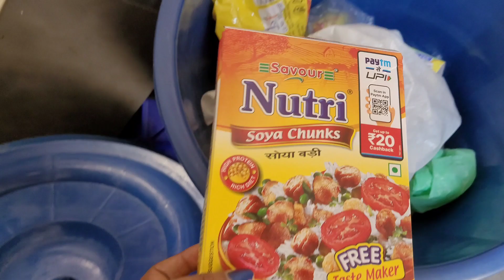😰मैगी अच्छी नही बनी || फिर भी खुश हूँ क्यो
kirtikumari life style vlogs
Daily vlogs
kirtikumari vlogs